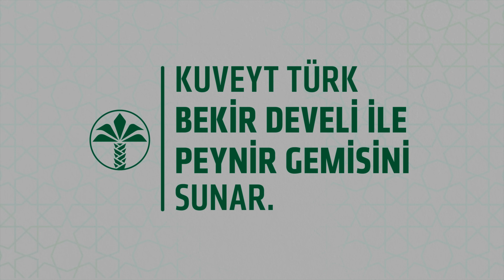Sinemadaki Hayalim Mus'ab Bin Umeyr'i Oynamak (r.a) | Bekir Develi ile Peynir Gemisi | Reshad Strik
Peynir Gemisi programımızda bu hafta bir aktörü, bir sunucuyu, bir oyuncuyu, biz gezgini konuk ettik.
Ailemizin yeni üyesi Reshad Strik, hayatına ve yeni projelerine dair bir çok detayı siz kıymetli izleyenlerimizle paylaştı.
Neredeyse tüm dünyayı gezdi, nelerle karşılaştı?
Dünyada Türkiye nasıl bir yerde görünüyor?
Kudüs'e gittiğinde neler hissetti?
Sinemaya dair hayalleri neler?

Tüm bu soruların cevapları ve daha fazlası videomuzda. Keyifli Seyirler...

Bekir Develi ile Peynir Gemisi her cuma saat 21:00'da değerli konuklarıyla bu kanalda sizlerle.